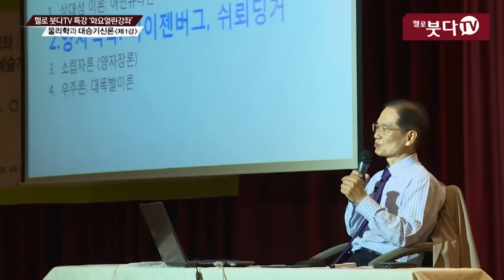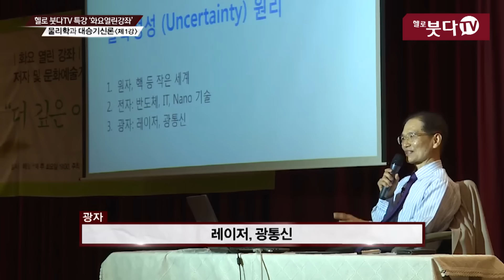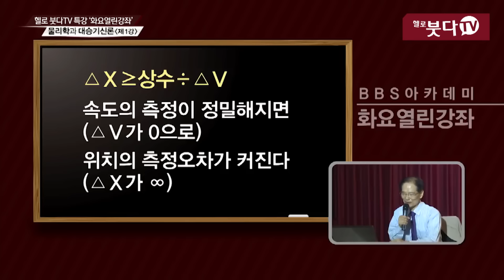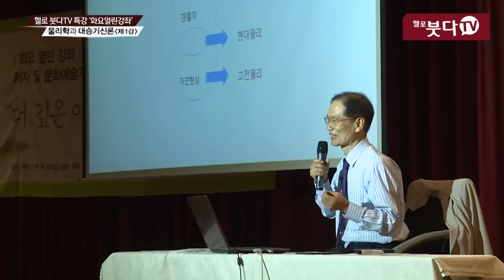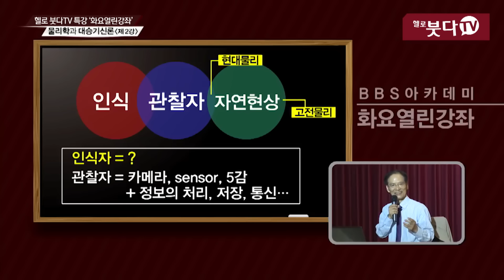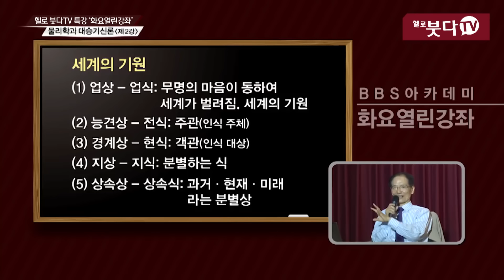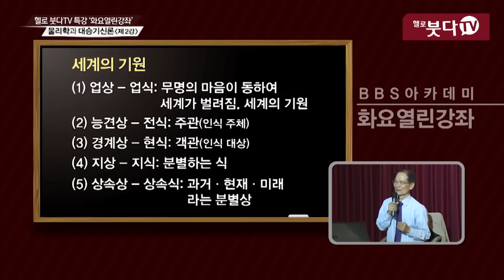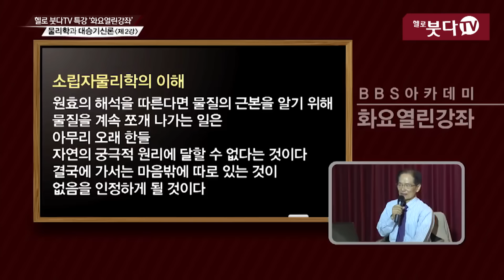불교는 AI를 지배하기 위한 방법을 알고있다 | 소광섭 교수의 ' 물리학과 대승기신론' | 화요열린강좌 통합본 재업 | 마음 현대 미래